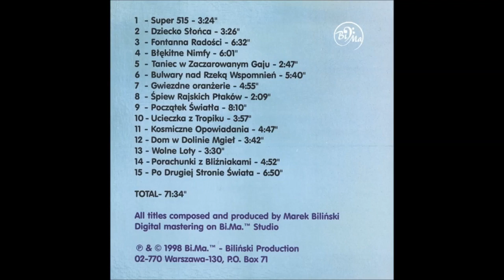Marek Biliński Taniec w Zaczarowanym Gaju